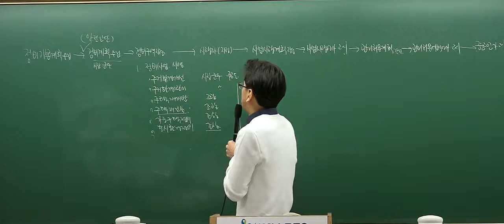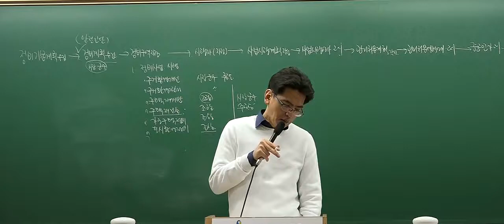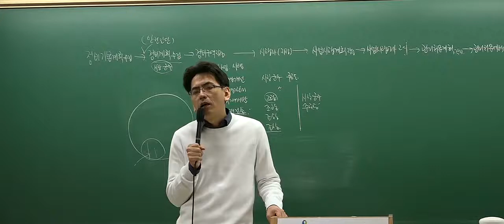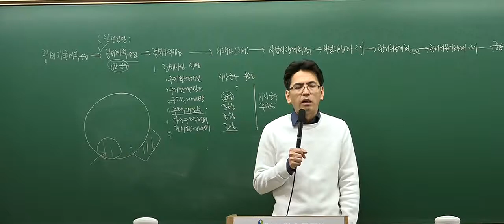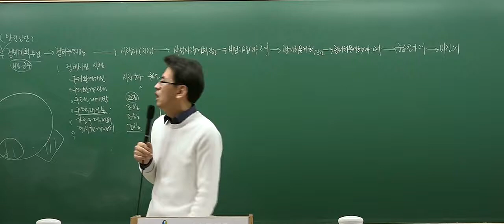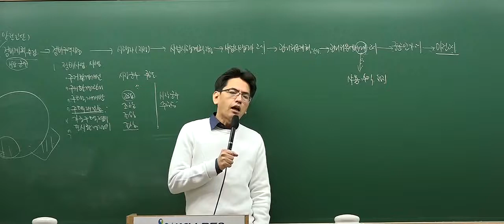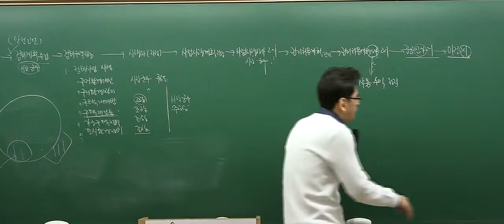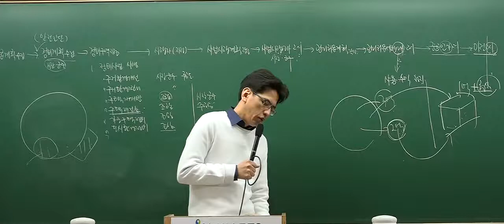[2017심화_4회3강] 공인중개사 강의_부동산공법(김동영)_정비사업의 시행 (P.159)